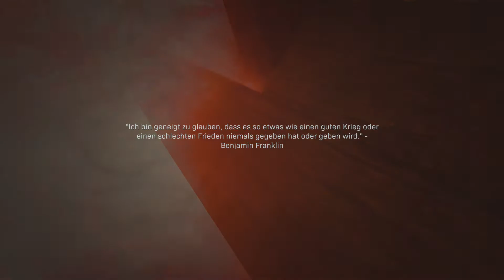Hadir dieser Penner! - Call of Duty Modern Warfare - [07] |Kampagne|| Xbox One X||Deutsch||HD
Jo Leute, entschuldigt dass Call of Duty etwas auf sich warten lies. Ihr wisst ja durch den kleinen Urlaub und die anderen Aufgaben auf dem Channel und Twitch konnte ich nicht so schnell COD Modern Warfare rausballern, wie ich es wollte. Ich hoffe Ihr nehmt es mir nicht übel. Kleines Update wir haben den Wolf entkommen lassen und versuchen jetzt Ihn in einen Hinterhalt zu locken. Dabei fällt uns jemand gehörig in den Rücken und sowas mag ich gar nicht.

Gönnt euch die Folge und habt einen geilen Donnerstag.

An diesem Video haben mitgewirkt:
Aufnahme/Videobearbeitung: Juelz
Thumbnail: Juelz

gezockt hat: Juelz